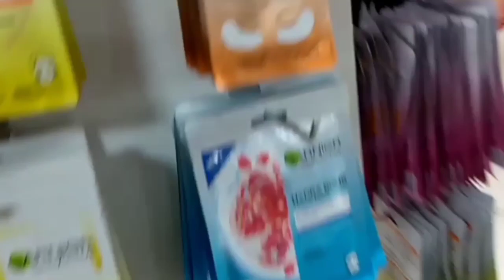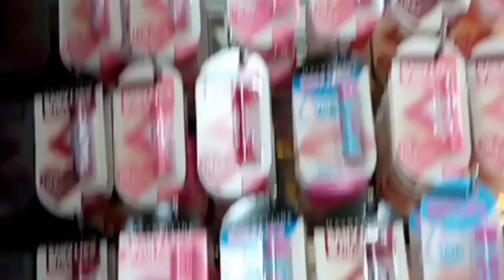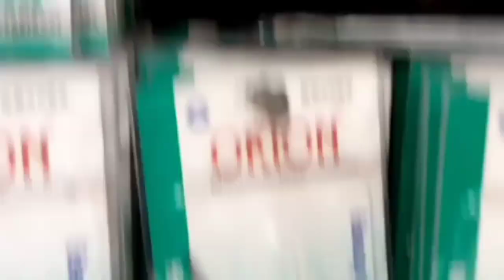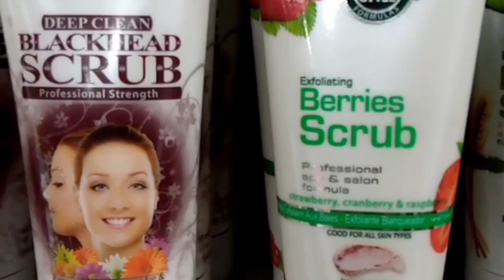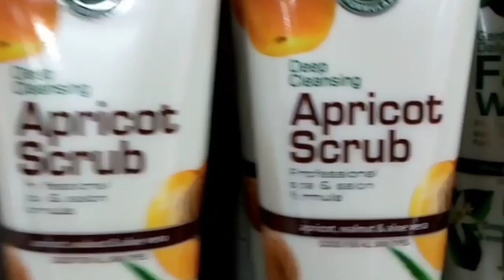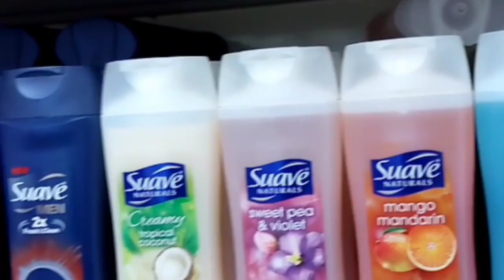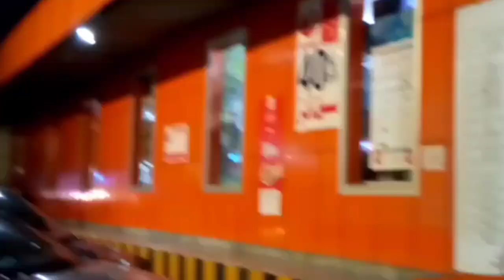My mini shopping at U-Mart!🛍🛍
Hi guys!Welcome back to my youtube channel in today's video I am going to share with all of you my mini shopping at U-Mart and of course a whole tour of U-Mart.I hope you guys like it.Please keep supporting me.